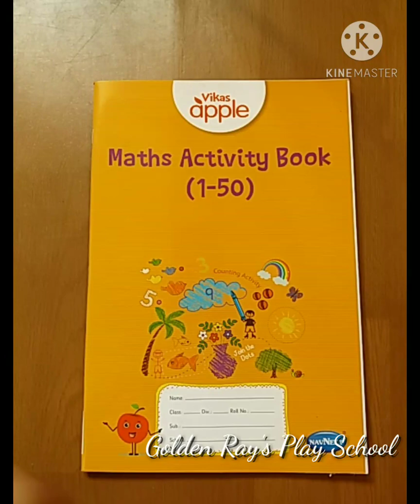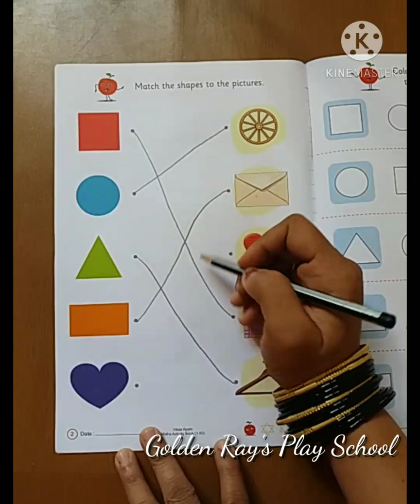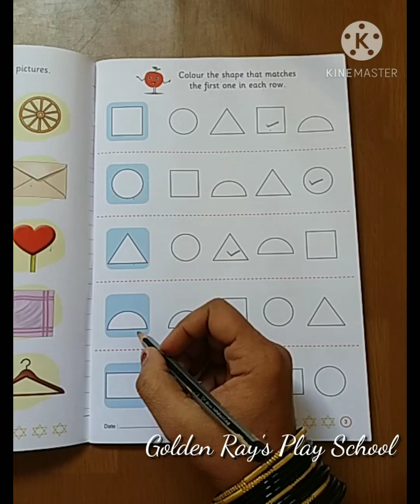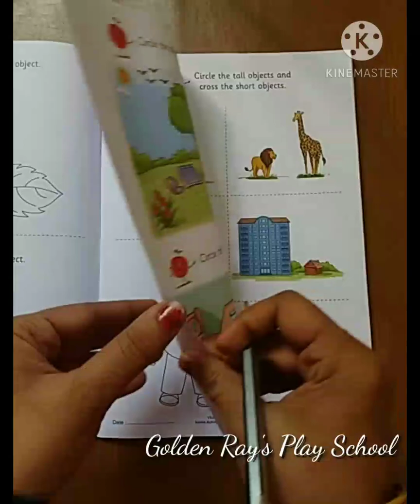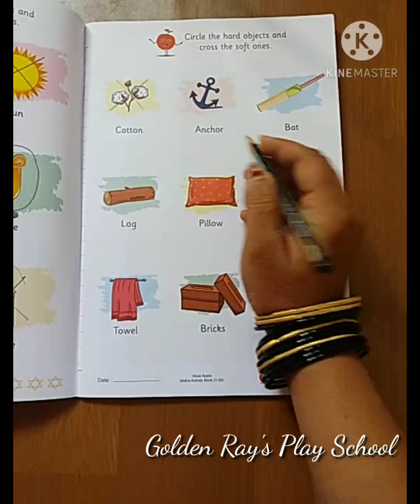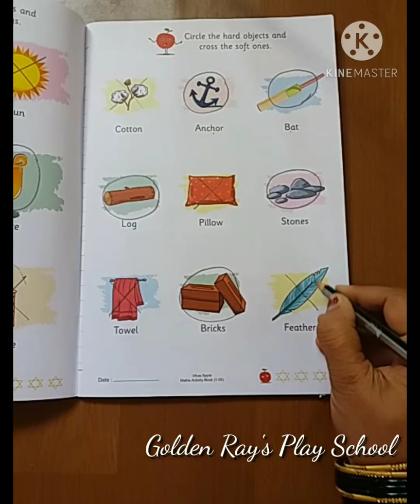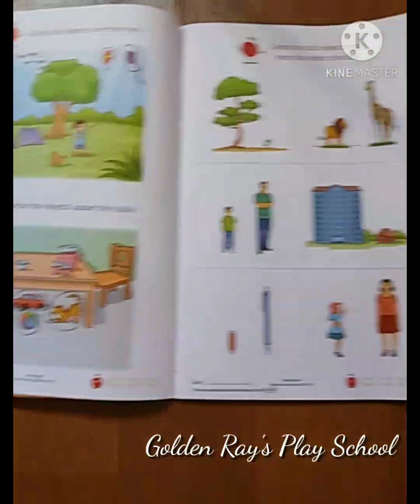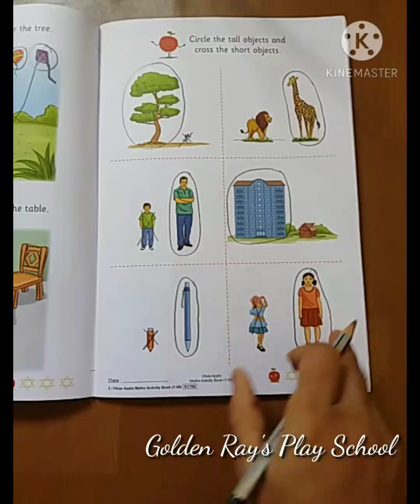Maths Activity book 1-50 ( jr.kg )